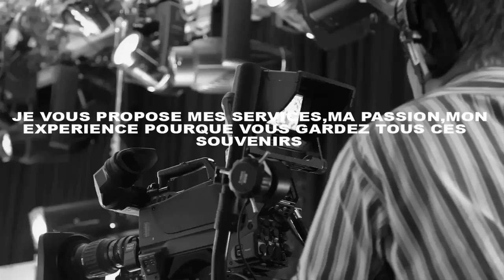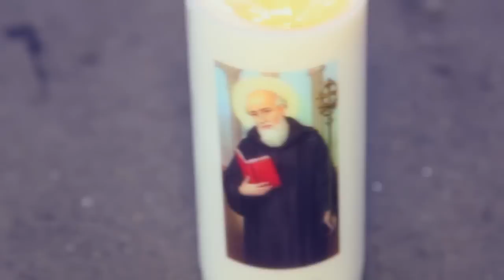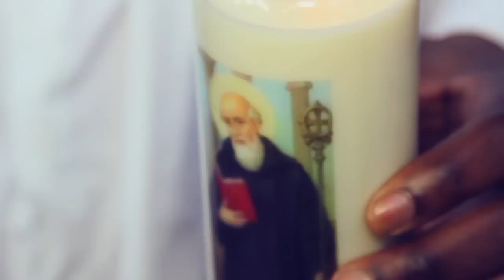Mazza Tv "OUI LA VERITE BLESSE" ALEX BOUYEZA DONNE LE POUVOIR DE LA SAPE A MBILA MIKILISTE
ALEX BOUYEZA DONNE LE POUVOIR DE LA SAPE A MBILA MIKILISTE
Une émission produite et réalisée par Mazza Tv